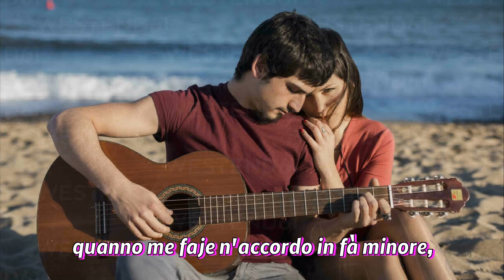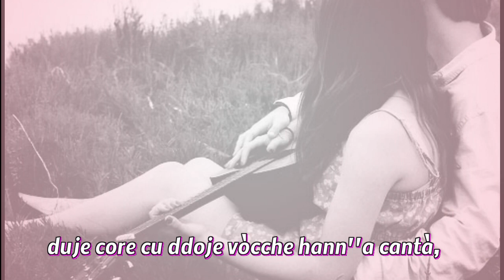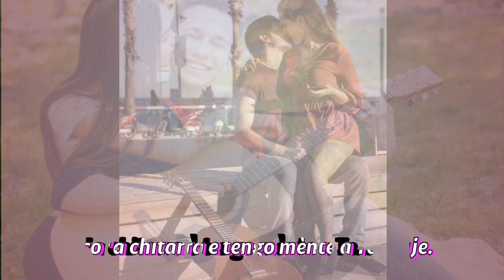Sergio Bruni Pli! plo! Pla! Con testo Video Mario Ferraro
Pli! plo! pla! Un brano del 1955 Composta da: Eduardo Alfieri (musica) Gigi Pisano (versi) Una canzone  musicalmente d'amore incorniciata dalla voce di Sergio Bruni Immagini dal web  video realizzato Mario Ferraro.